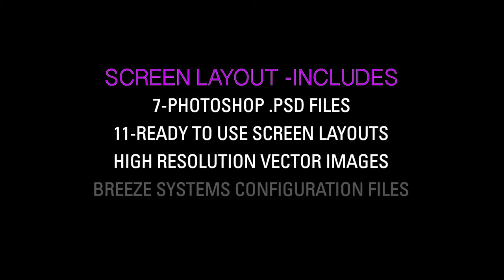Breeze Photo Booth Screen Layout - Circus